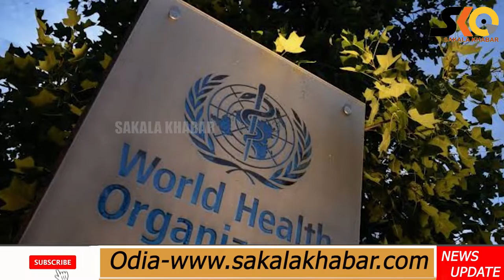Top 10 News ll November29 ll National & international ll ରାଜ୍ୟ ,ଦେଶ ବିଦେଶର ୧୦ଟି ଖବର